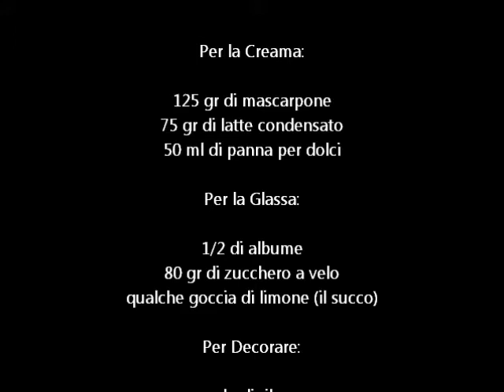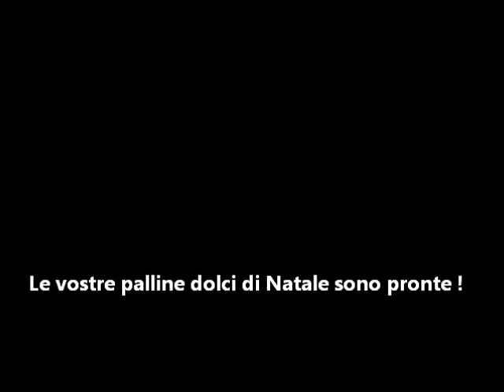Palline di Natale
Le palline di Natale sono dei deliziosi dolcetti che ho pensato per le festività Natalizie che stanno per arrivare. Semplicissime e veloci da preparare, le palline di Natale sorprenderanno tutti per la loro bellezza e per il loro gusto, sono davvero favolose e tanto golose !!